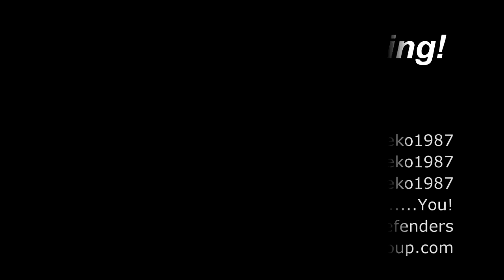12 Vacuums in 12 Months 2019 - March!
It's March already, and I've lived with a modern Dyson for a whole month! Let's see how it did, what I didn't like, and what I liked. Then see what poor unfortunate cleaner I have chosen for March!